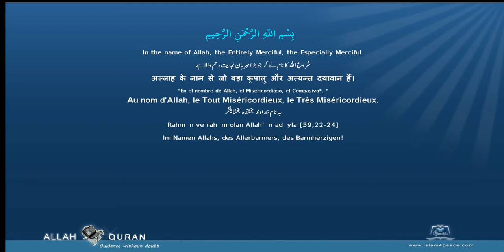Quran Arabic with Punjabi Translation 112 الإخلاص Al Ikhlaas SincerityMeccan Islam4Peace com